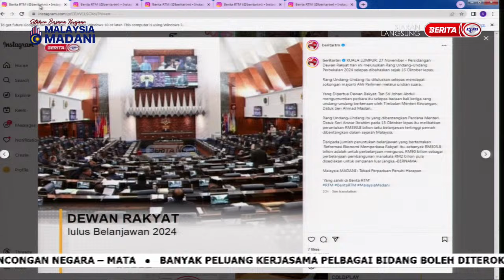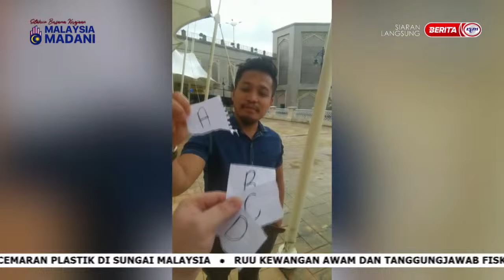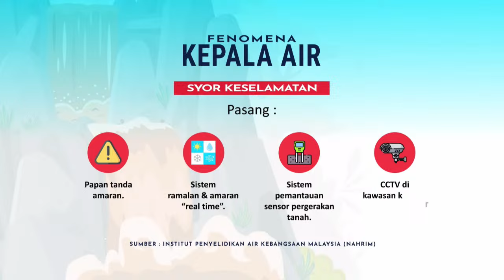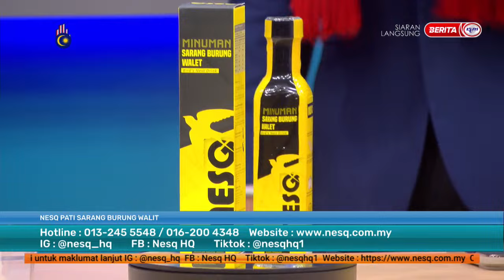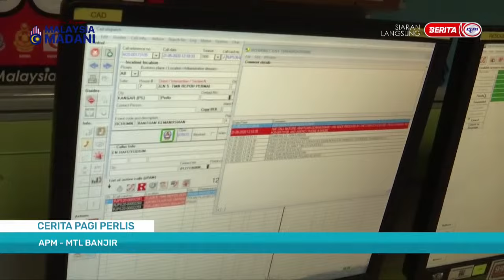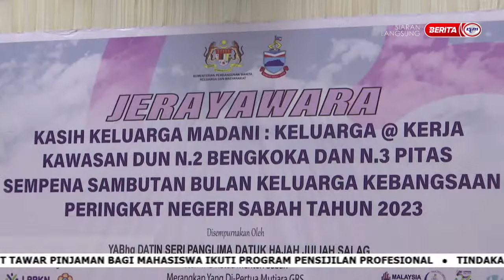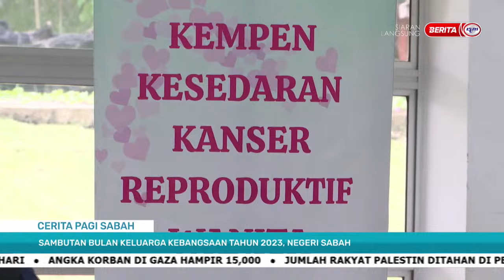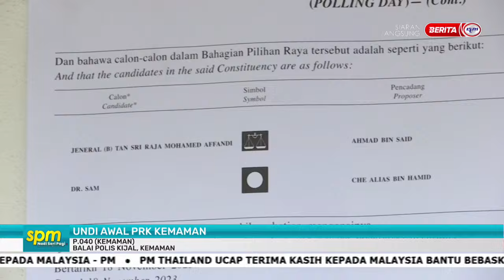28 NOV 2023 - SPM